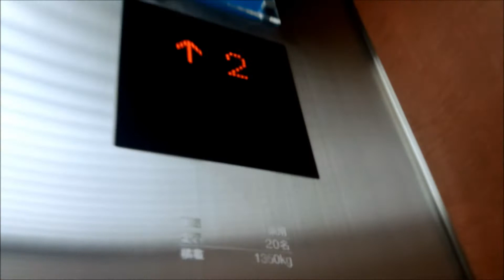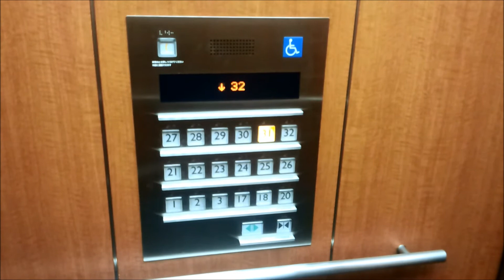三菱エレベーター 渋谷クロスタワー 高層バンク Part3【FullHD】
渋谷クロスタワーの高層バンクのエレベーター(その3)です。

It is a Mitsubishi Electric Elevator of Shibuya Cross Tower,Shibuya City,Tokyo Met in Japan.

高層バンクは三菱製となっており、ネクスキューブに改修済みです。
インジケーターはアクセルアイ(グランディ・エレパック)と同じ物となっています。また、全基アナウンスが流れるようになっています。

メーカー：三菱
機種：ネクスキューブ
運転形式：群管理運転
設置台数：6基
音声案内：○
車椅子操作盤：○(1号機のみ)
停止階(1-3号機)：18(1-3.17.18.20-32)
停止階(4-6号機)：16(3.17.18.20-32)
定員：20名
積載：1350kg
設置年：1975年(昭和50年)
リニューアル年：2000年代後半
撮影地：東京都渋谷区　渋谷クロスタワー

Manufacturer:Mitsubishi Electric
Mode of operation:Group management operation
Number of installed:6
Announce:○
Wheelchair control panel:○(No,1 only)
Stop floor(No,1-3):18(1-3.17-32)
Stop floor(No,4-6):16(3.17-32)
Capacity:20
Loading:1350kg
Establishment:1975
Renewal:The late 2000s